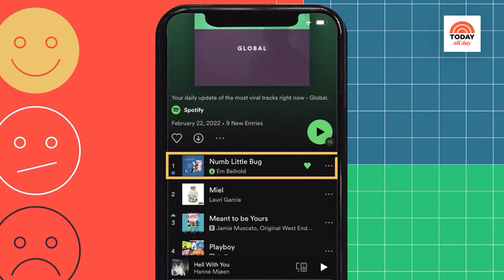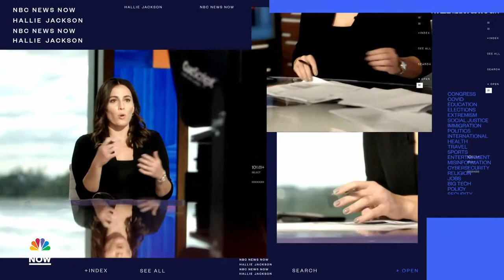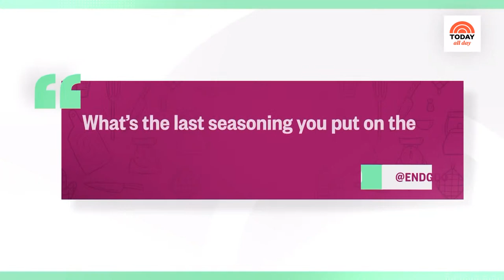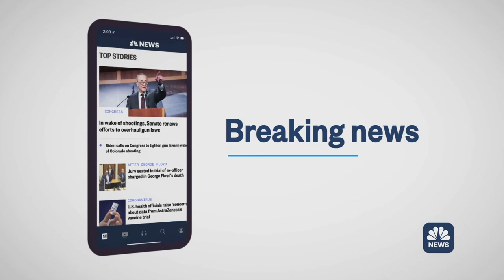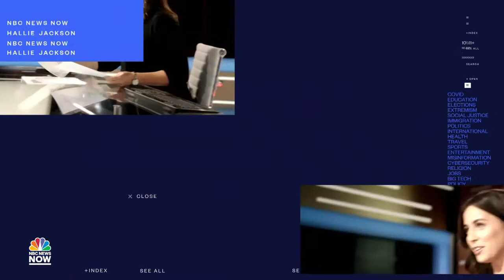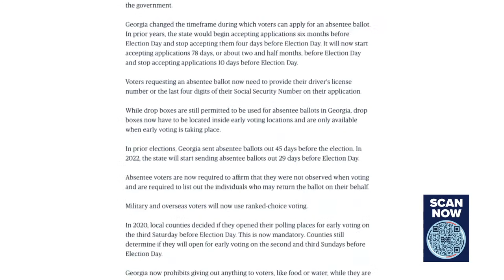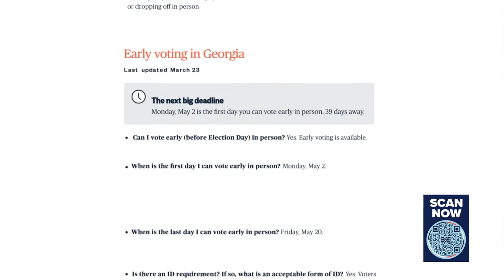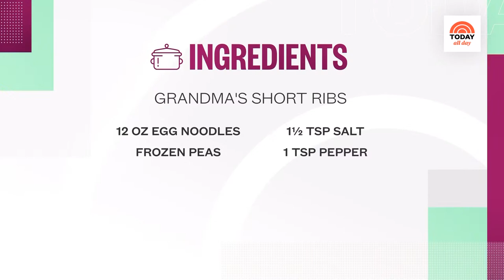Watch: TODAY All Day - June 6